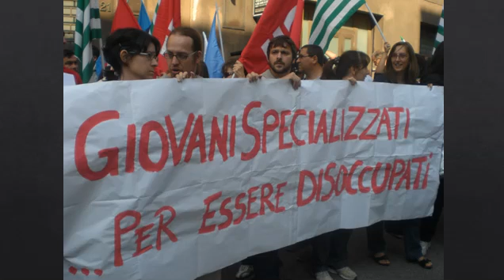14 Frasi di Albert Camus (Filosofia)